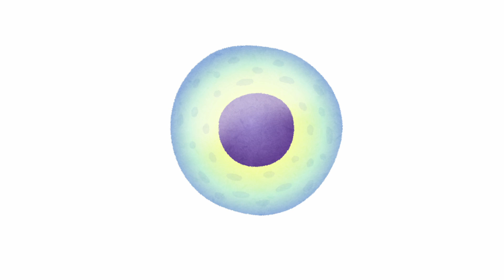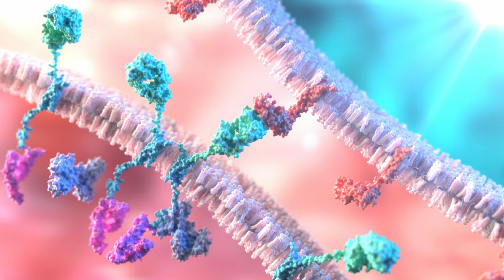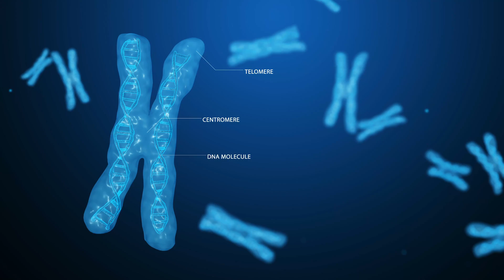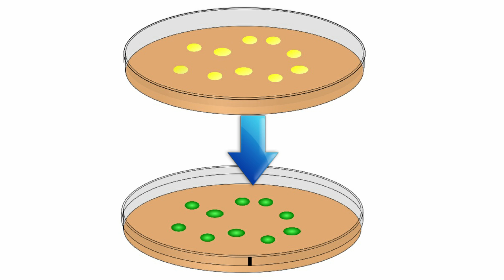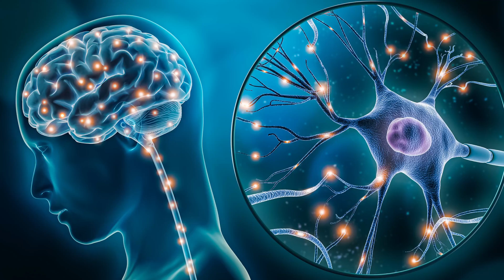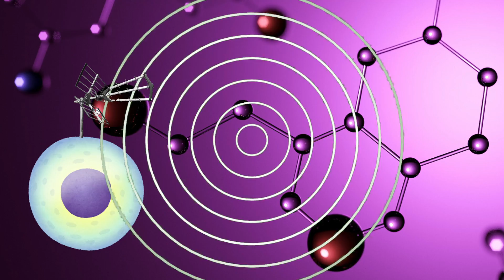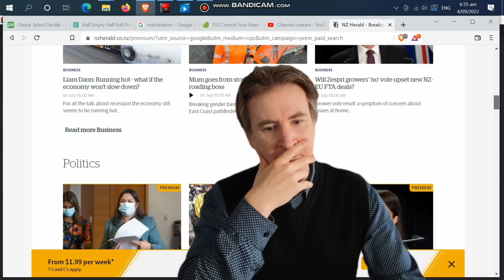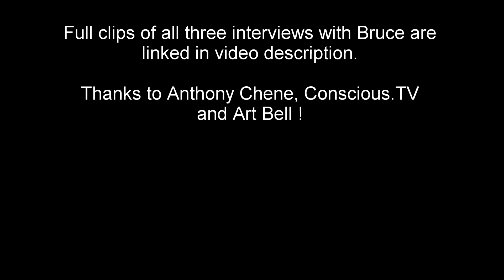3 Essential Healing Lessons - with Dr. Bruce Lipton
Learn to overcome chronic illness with 'Epigenetics' pioneer Dr. Bruce Lipton, who promotes the healing power of consciousness and how we can harness it to live longer, happier lives. I first encountered Bruce's work in 2007 - hearing him speak on 'The Biology of Belief' - and was riveted to the spot. From that moment on I've followed his work, and have been lucky enough to be able to share his insights with clients in the health-care setting.

This video features 3 revealing interviews with Bruce, which you can find below:

2) - with Iain McNay at Conscious.TV

3) - with the late, great Art Bell

If you or a loved one faces a health challenge of any nature, be it chronic issues of the joints,  disorders of the internal organs (respiratory, heart, digestive) or cancer-related, Bruce's insights (earned through 40 years of genetic research at the cutting edge of Stem Cell therapy) offer deep reaching ways to assert control over your health. I'd love it if this introduces even just one person to his ground-breaking work.

0:00 Bruce Lipton's early career in Stem Cell science
0:25 Bruce Lipton's breakthrough discovery
1:39 Bruce Lipton interviewed by Anthony Chene
2:28 Bruce Lipton's first healing lesson: We Are Free
3:10 Healing method: reset the mind and body
3:50 Get good at 'creating' health
4:23 Bruce's second healing lesson: Biology changes instantly
4:30 Bruce Lipton interviewed by Art Bell
6:20 Causes of Mind-Body dysfunction (and how to fix them)
7:30 Bruce Lipton interviewed by Iain McNay on Conscious.TV
7:56 Bruce Lipton's 3rd Healing Lesson: Perception is Health
8:18 What 'reading the news' can do to our biology
9:27 What a wonderful world